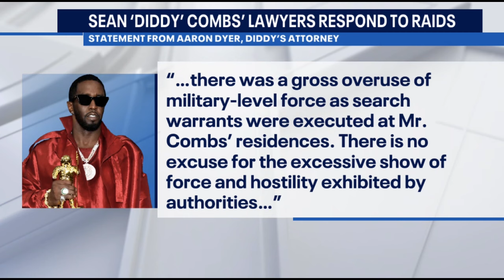Diddy home raids: Law enforcement, law professor react to claims of 'excessive force'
A former law enforcement official and a law professor are reacting to how law enforcement handled the raid on Sean "Diddy" Combs' LA home, after Diddy's lawyer called the use of force 'excessive.'